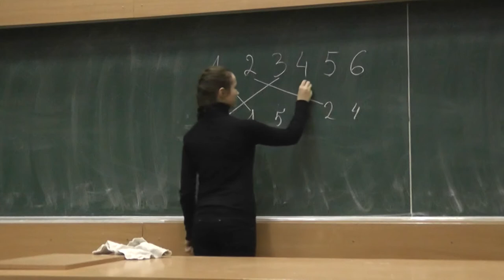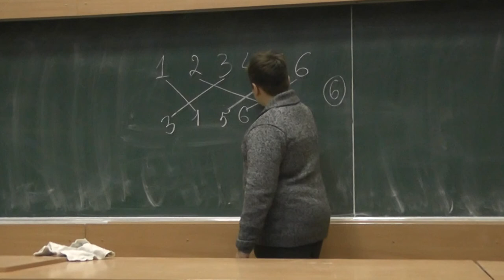112 Чётность перестановки